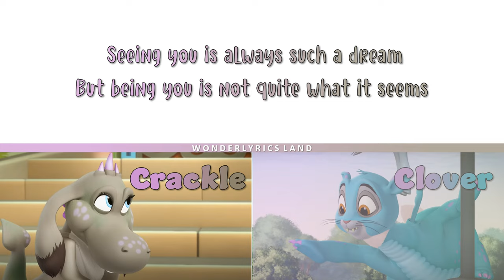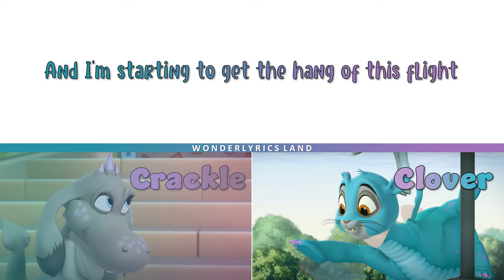IN YOUR PAWS | COLOR CODED LYRICS |✨WONDERLYRICS LAND✨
Hello Wonderlies😊✨

*Thankyou so much for you're love and
  support

So here's another lyrics video from Sofia the first... So the title of the song is
In Your Paws

"In Your Paws" is a song from the episode "Scrambled Pets", sung by Clover and Crackle. They sing about how being scrambled made them see a different point of view about each other

Sung by...
Clover and Crackle

©Disney's Sofia the First